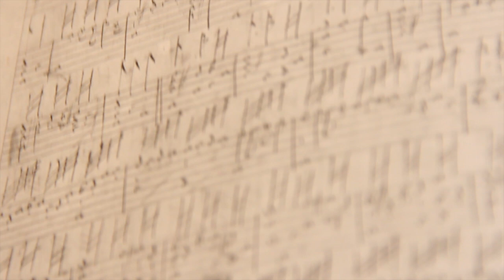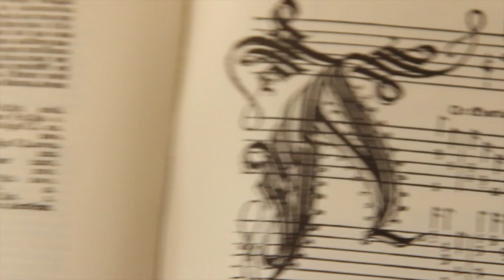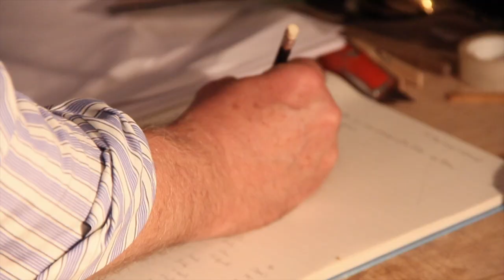Notes from the workshop - a Luteshop documentary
A glimpse into the working life of Martin Shepherd, lutenist and lutemaker. This video features interviews, as well as performances by the luthier on his own instruments.
Click 'show more' for full list of music. Best watched in HD.

Subtitles presently available in English. French subtitles will be added soon.

Filmed, directed and edited by Francis Shepherd, music played by Martin Shepherd.

1. Robin is to the Greene wood Gonn - Anon. (Folger lute book, f.16)
2. [Recercar] (Ness 8) - Francesco da Milano (Siena lute book, f.20)
3. Fantasia (Ness 82) - Francesco da Milano (CUL Dd.2.11, f.16)
4. [Prelude] - Anon. (CUL Add.3056, f.10v.)
5. [Recercar] - Francesco da Parigi (Siena lute book, f.25)